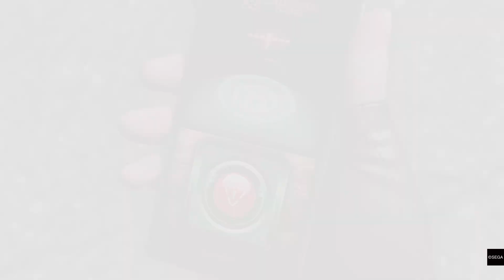[実況]アサクラという男 4本立て 龍が如く8#28[ネタバレあり]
(C)SEGA

会話シーンは基本的に会話に集中していただくために話はしないようにしてます。龍が如く8

サブストーリー43 アサクラという男
サブストーリー44 過去と未来
サブストーリー45 最後の真剣勝負
サブストーリー46 未来を背負って立つ男